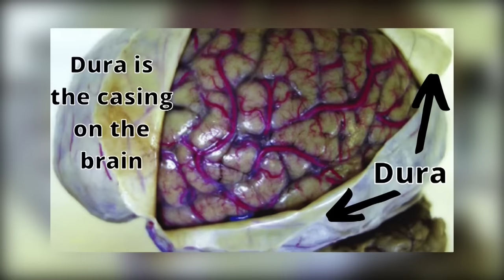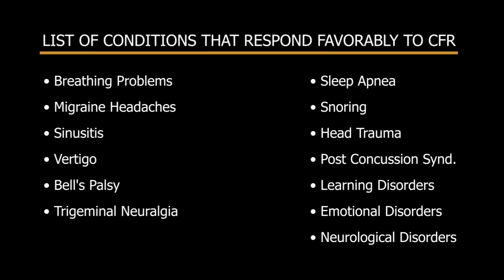🤥 HE COULD BARELY BREATHE OUT HIS NOSE 💥 *CFR FACE CRACK*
Our young patient today is CHRISTIAN, who came specifically to see Dr. Doug for his breathing issues out of one nostril. Of course, he  still gets his full body adjustment and we work out all his problem areas, but check out this intense Cranial Facial Release!

Dr. Doug Willen, is a NYC Chiropractor and Animal Chiropractor. He's been practicing full-time in New York City for over 25 years. Check out Dr. Doug's other channel, "Animal Cracker"

Dr. Doug also has another channel, “Body Sculpting Pro” which features his Medical Aesthetics office with the Emsculpt Neo and Emsella

If you want to come in for an appointment in NYC:
78 5th Ave
Floor 3

Edited by Origin Hope